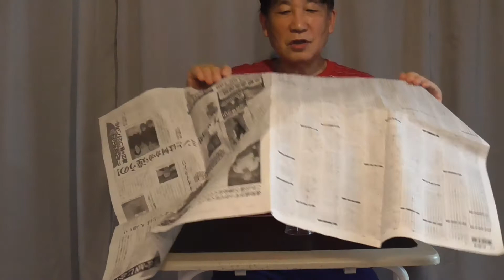新聞紙からコップが消える The cup disappears from the newspaper(種明かし)マジック(手品)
浪曲奇術のなかで演じられています